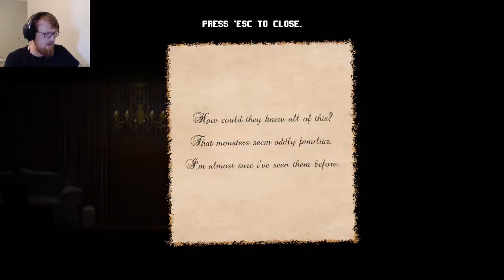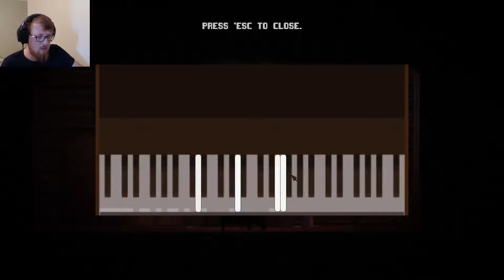The Truth | Firewood (Part 2) ENDING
Hello everyone! Welcome to part 2 and the ending of Firewood. This amazing game may be short, but it is packed with enjoyment and emotion!